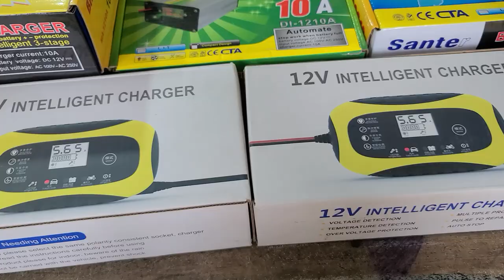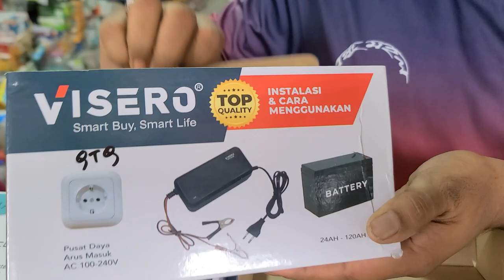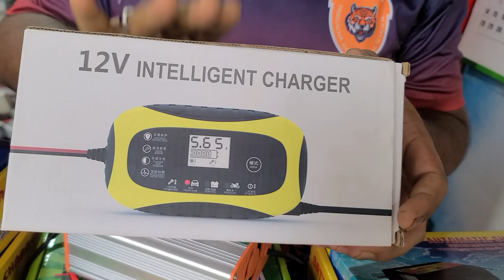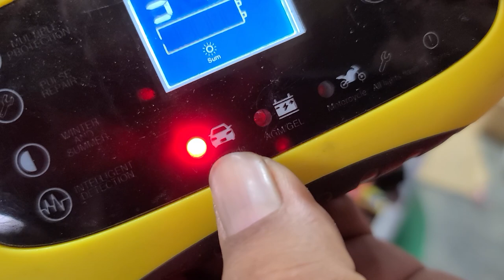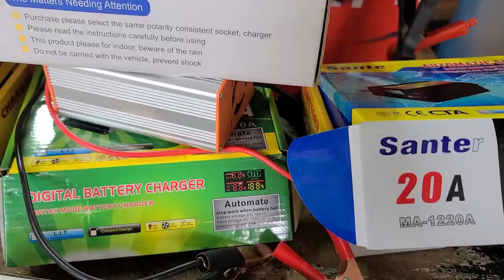ব্যাটারি চার্জার এর দাম জানুন | সকল প্রকার ব্যাটারি চার্জার | কম দামে ভালো মানের ব্যাটারি চার্জার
মিজান ইলেকট্রনিক্স
পাইকগাছা বাজার,খুলনা |